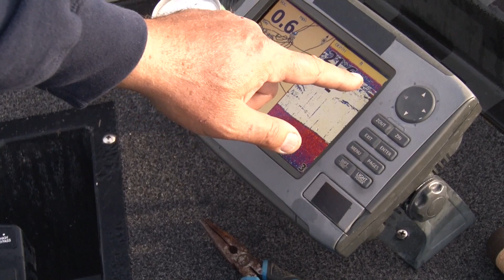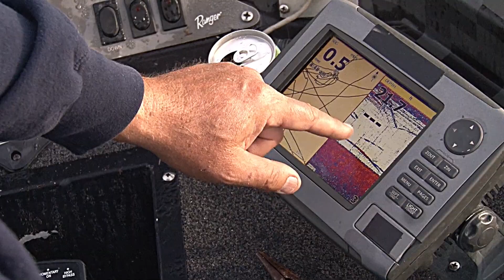3 GREAT FALL BASS BAITS & TACTICS THAT CATCH!!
Here are 3 great baits and presentations for Fall bass that will catch them right now! The 3.5" swim bait on under spin smashes some shallow shoreline roaming bass, then the topwater popper finds a school of aggressive topwater bass on a slick calm morning and the football finesse jig & chunk is like gold on a rock shoal for smallmouth bass on the feed bag, 3 ways to catch them right now!